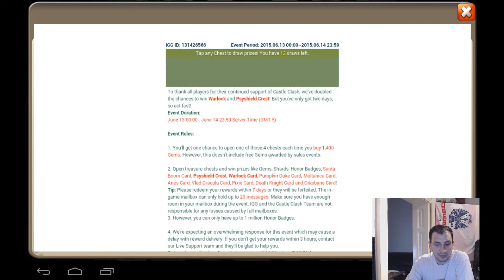castle clash #109 smash & win / schloss konflikt - Lets Play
nachdem ich beim Truhe öffnen kein glück hatte, versuch ich mich im eierschlagen und vielleicht gewinn ich da ja was